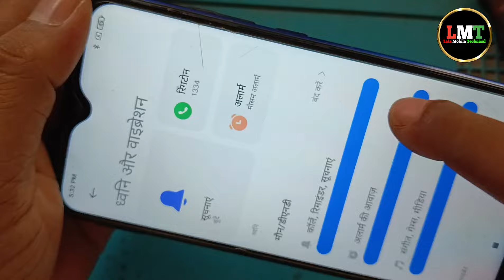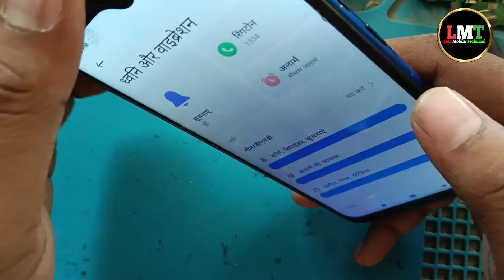Mobile Speaker Problem Solution !💯🤔 Mobile Ringer Change !😲😱 मोबाइल का स्पीकर कैसे बदला जाता है !📱🔥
FOLLOW ME ON:

Instagram: / lala mobile 001
Main Channel : / lala mobile technical
Vlog Channel : / lala mobile

search related tips :

ringer
how to change mobile phone ringer
how to change china mobile ringer
how to change nokia mobile ringer
vivo y95 ringer change
how to change mobile speaker change
how to change nokia mobile phone speaker
android ringer problem solution
mobile phone speaker problem solution
mobile repairing complete course full video
mobile repairing